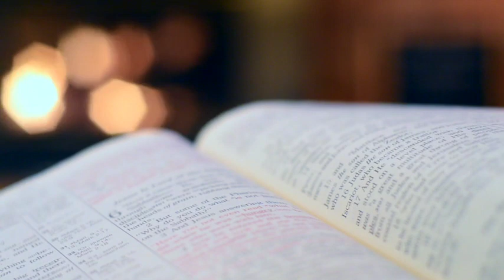தின தியானம் ஜூலை 26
யோனாவின் புத்தகத்தில் இருந்து சிந்தனை